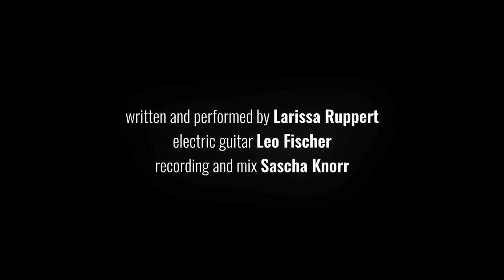Holding My Breath (feat. Larissa Ruppert)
written and performed by Larissa Ruppert.
Title song for "Somewhere Else Together", a documentary by Daniel Rintz.